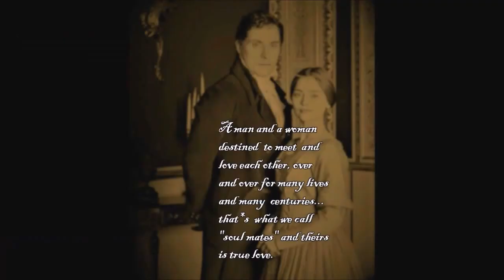Victoria&Lord Melbourne/"Immortality" (Celine Dion ft. Bee Gees)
Vicbourne LordMelbourneVictoria ImmortalityCelineDion A tribute to the love story between Victoria and Melbourne in the TV series Victoria (2016); It's a pain that fiction cannot ignore historical reality because in the series it was a wonderful story. The song is "Immortality" by Celine Dion ft. Bee Gees.